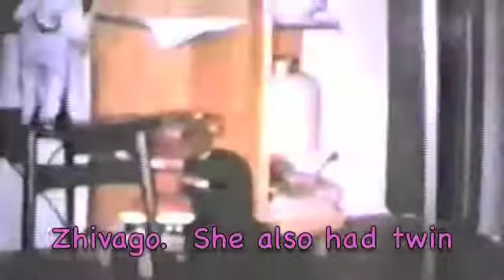Pebbles and Friends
We were married for 10 years before we had children, but I found this adorable white poodle. who only weighed 4 pounds as an adult...and she was my best buddy. until Robert and Lisa came along. then she became a memory.